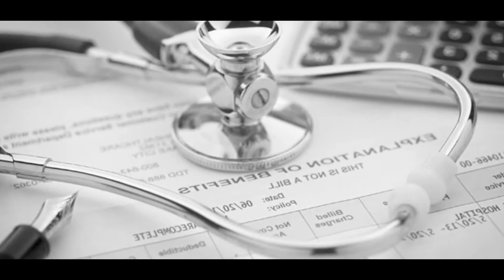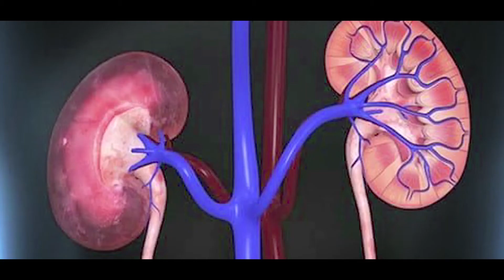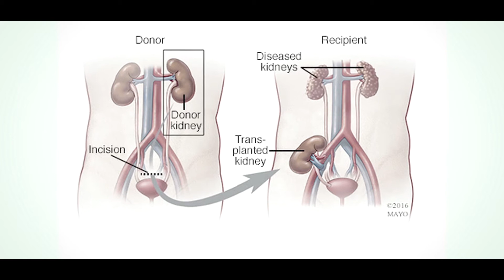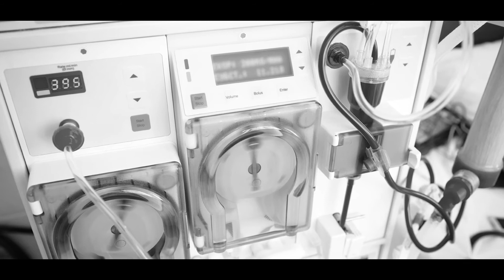जानिए कैसे बंद हुआ इनका डायलिसिस हमेशा के लिए! किडनी फेलियर और मॉडर्न होमियोपैथी के पीड़ारहित उपचार!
Modern Homeopathy; The Curative Line of Homeopathic Treatment for Cancer, Liver Diseases, Kidney Diseases, Heart Diseases, Brain Disorders, Gastric Disorders, Haematological diseases, Female Genital Tract Diseases,
Pleural Disorders, Arthritis, Asthma, Allergy, Endocrine Disorders, Infertility, Psychological Disorders, Dermatology Diseases, Others.